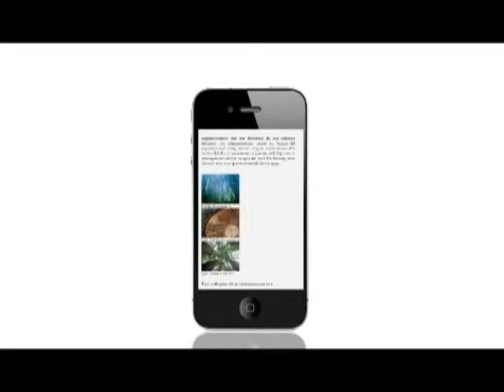《我愛我的家》第三十九集：放榜成續差少少，親子關係更重要